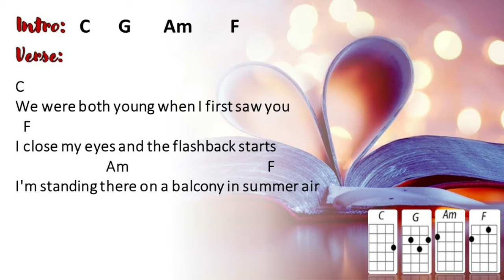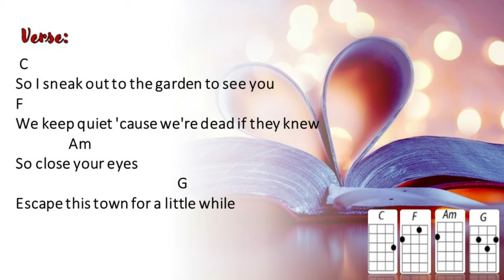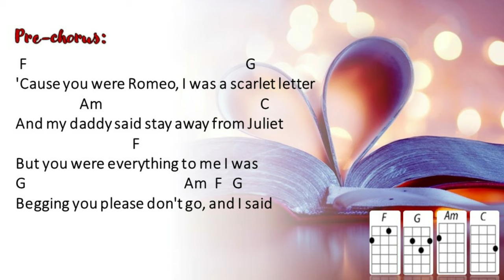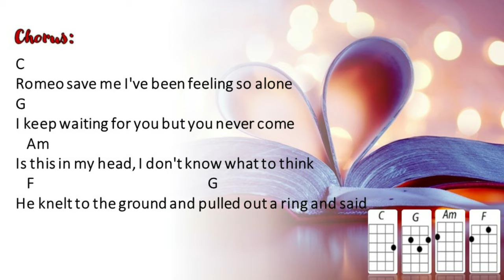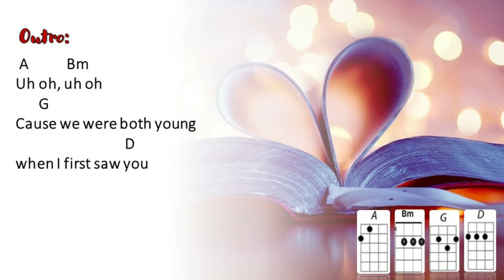Love Story - Taylor Swift (Ukulele Play Along)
Sing Love Story by Taylor Swift and play the ukulele using this ukulele play along video. Easy strumming, easy to follow, ukulele chords and lyrics available.

Comment down your play along song request for our next upload. Thanks!

STRUMMING PATTERN:
DD UU DU

[Verse 1]
C
  F
I close my eyes and the flashback starts
                      Am                                    F
I'm standing there on a balcony in summer air
C
F
See you make your way through the crowd
            Am
And say, "Hello"
           G

[Pre-Chorus]
              F                                                G
That you were Romeo, you were throwing pebbles
                 Am                                               C
And my daddy said, "Stay away from Juliet"
                        F
And I was crying on the staircase
G                                          Am  F   G

[Chorus]
C
Romeo take me somewhere we can be alone
G

[Verse 2]
   C
F
                Am
So close your eyes
                                          G

[Pre-Chorus]
       F                                                    G
                    Am                                       C
                                   F
But you were everything to me I was

[Chorus]
C
G
Am
F                            G
It's a love story baby just say yes
C
Romeo, save me, they try to tell me how to feel
G
This love is difficult, but it's real,
Am
F                            G
It's a love story baby just say yes, oh

[Solo]
C  G  Am  F G

[Bridge]
I got tired of waiting,   wondering if you were ever coming around
                            Am     F
My faith in you was fading
              C                           G

[Chorus]
C
Romeo save me I've been feeling so alone
G

[Outro]
   A      Bm
Uh oh, uh oh
      G                                                                      D